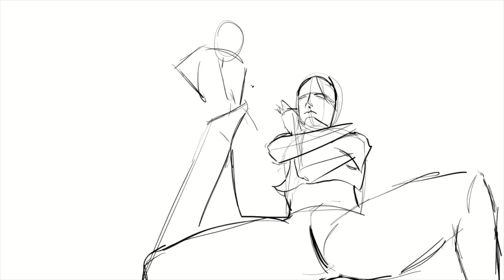[Speed Painting] Pose!